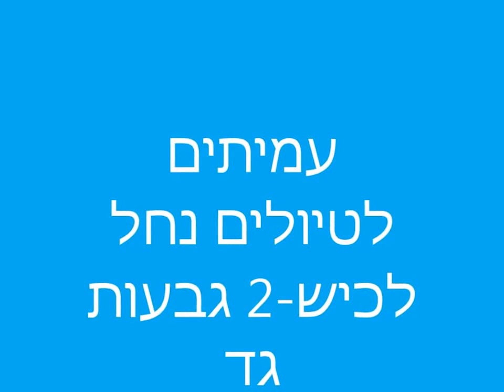0676 י"ט אדר תשע"ז סיור מספר -2 באגן נחל לכיש-גבעות גד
0676  י"ט  אדר תשע"ז סיור מספר -2 באגן נחל לכיש-גבעות גד  כולל סקירה על ההתיישבות בחבל  לכיש, גבעת עקצר ,חורבת זיתא , חורבת גבר, מגדל גד , מושב לכיש . בהובלת אבישי בלומנקרנץ וראובן שדה . הסרטה עידו בשן ציפורי